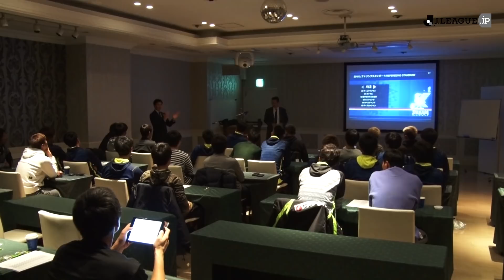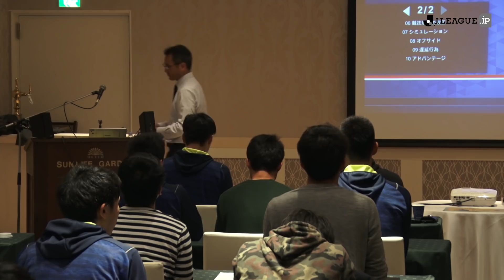Inside J.League： 監督と選手が競技規則スタンダードについてディスカッション！競技規則スタンダード説明会 湘南ベルマーレ 2018年2月14日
2018年2月14日の湘南ベルマーレの1日の舞台裏ムービー。この日は東京ヴェルディとの練習試合の後、JFA主催の2018シーズンの競技規則スタンダード説明会が行われ、監督と選手がレフェリングについてディスカッションを行いました。

「DAZN」で明治安田J1・J2・J3リーグ全試合生中継！